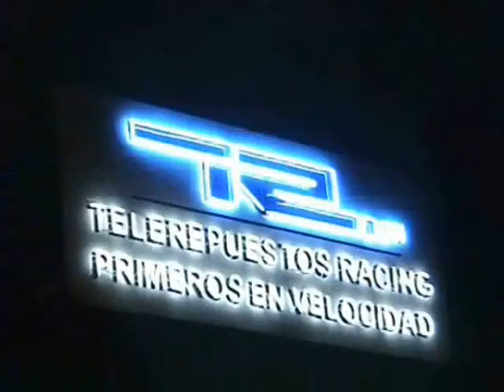ACRILICSA INTERVIEW PART IV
CANAL 2 NICARAGUA